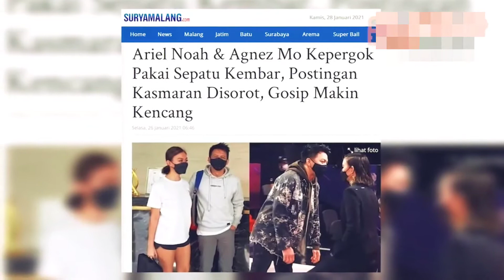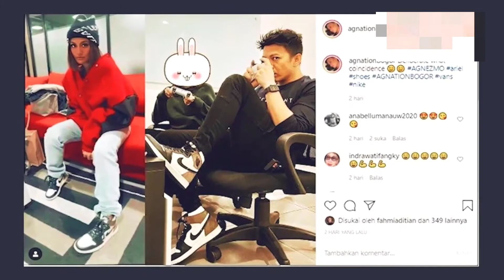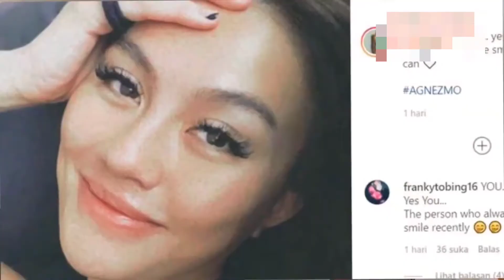Ariel Dan Angnes Monica Jadian ?